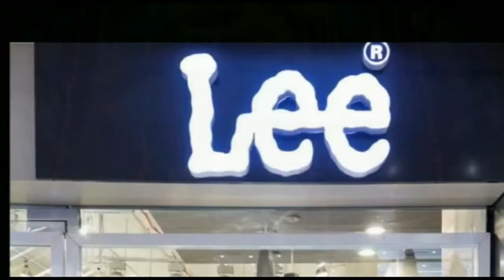छात्र लोजपा के राष्ट्रीय उपाध्यक्ष प्रवीण कुमार प्रशांत के पहली बार दरभंगा पहुँचने पर भव्य स्वागत